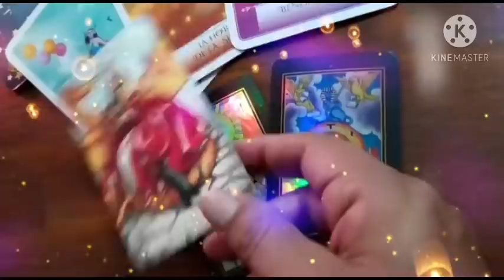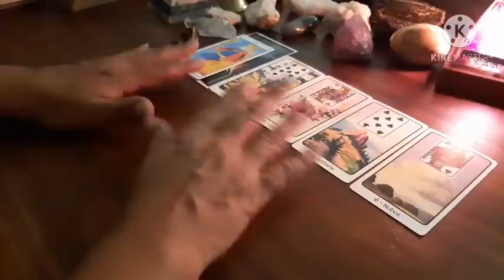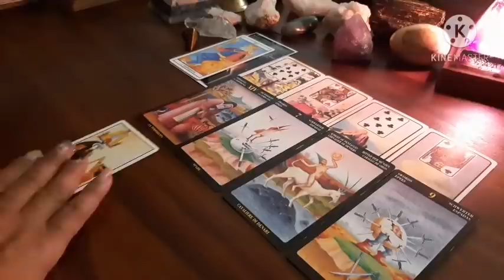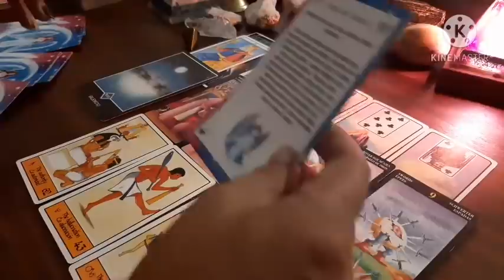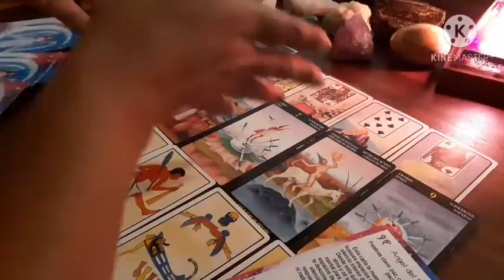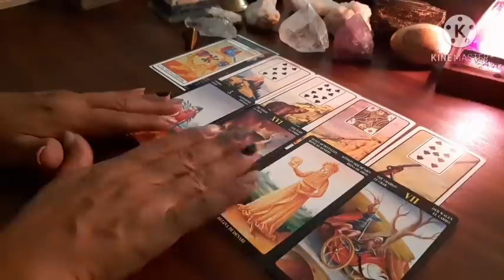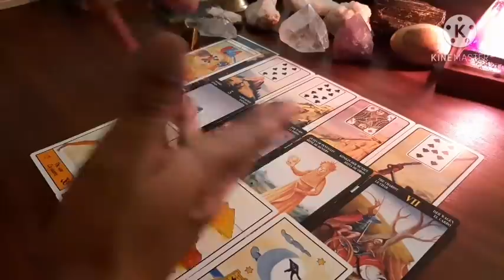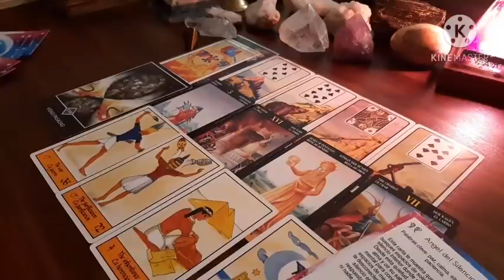LA VIDA ME AH HECHO DAR CUENTA DE MIS MALAS DECISIONES 💔pero nuestro tiempo ya paso ⚘?